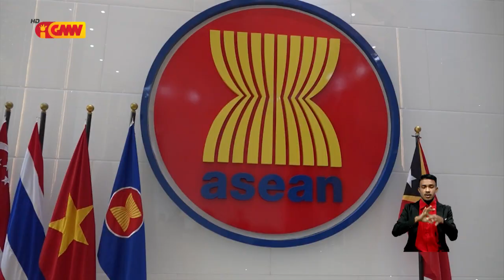(PR), (PN), no (MNEK) hala’o vizita ofisiál ba edifísiu (ASEAN) iha Jakarta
Prezidente Repúblika (PR),  José Ramos Horta, akompañadu husi membru Parlamentu Nasionál (PN), no Ministra Negósiu Estranjeiru no Kooperasaun (MNEK), Adalgiza Magno, hala’o vizita ofisiál ba edifísiu sekretáriadu Association of Southeast Asia Nations (ASEAN) iha Jakarta, Indonézia, hodi atualiza preparasaun Timor-Leste (TL) nia adezaun ba ASEAN.